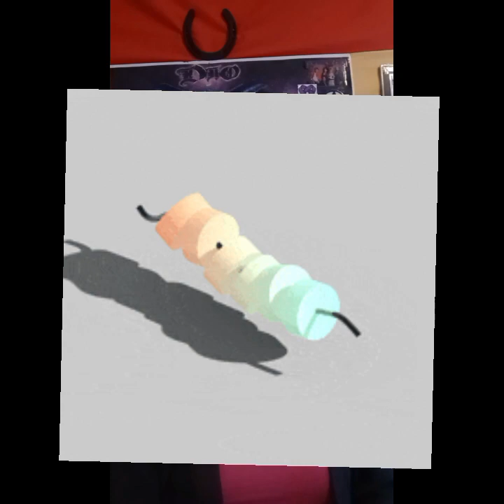What the song, A Fig Ain't A Lemon, means